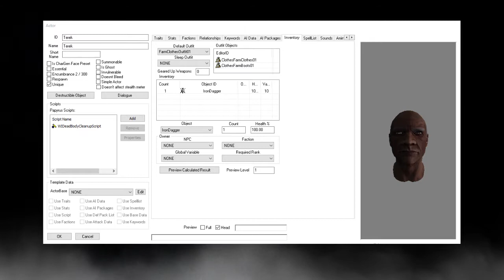Skyrim Cut Content Episode 10 - Terek Terror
Welcome to the tenth episode of Skyrim Cut Content. The series where I will try to cover unused/cut subjects as in-depth as possible.

In this episode I take a look at a removed npc with a lot more ties to the final game than one might think...